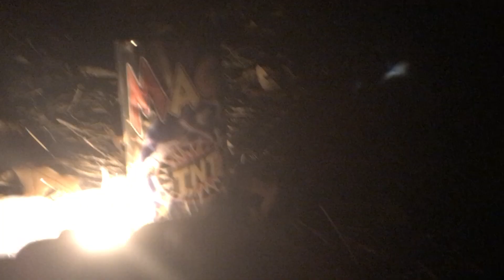Magic single shot / TNT Fireworks